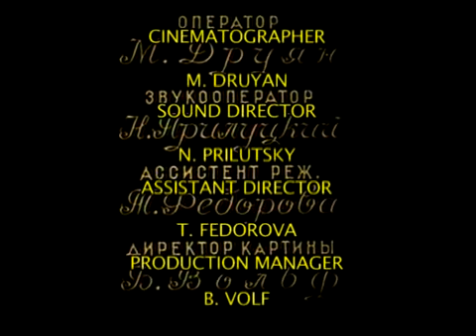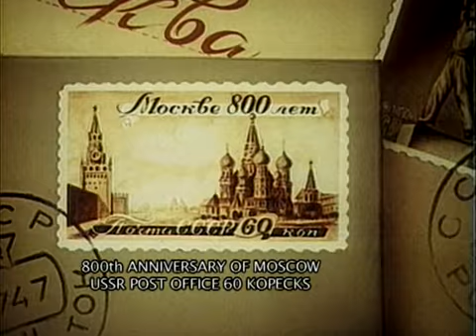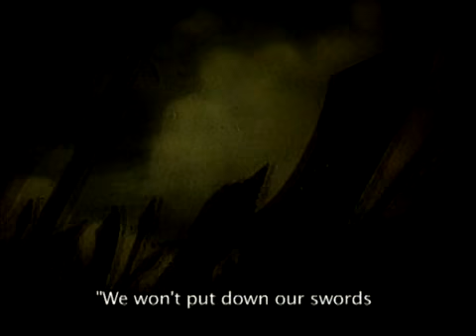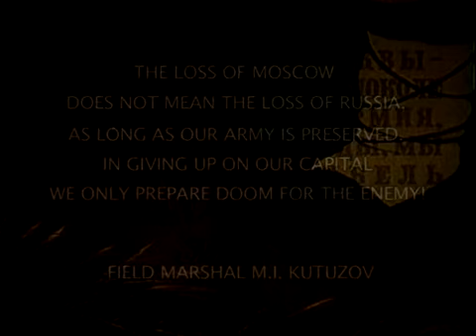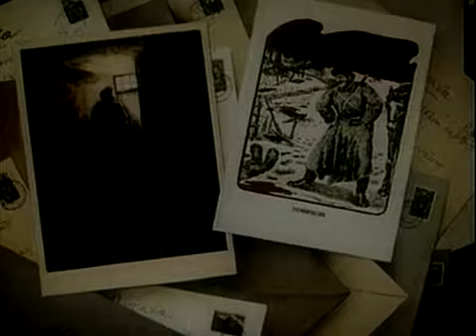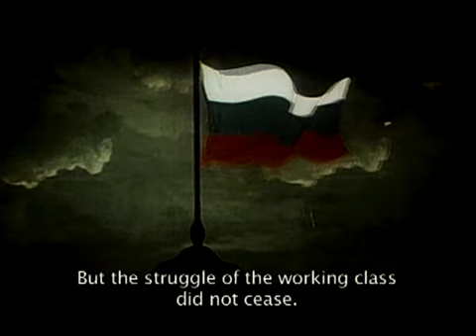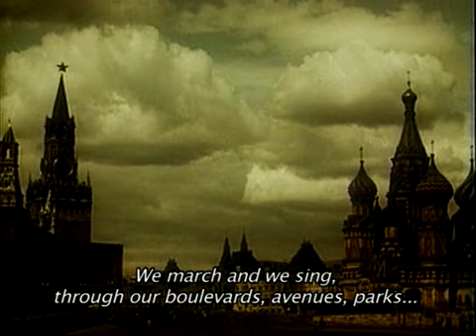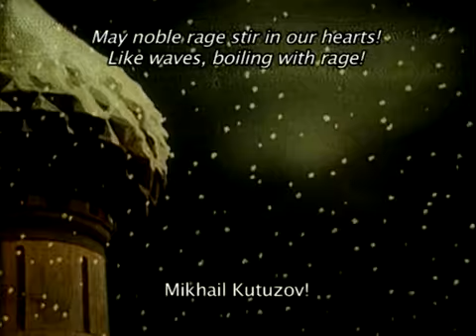05 To You Moscow, 1947, G Lomidze